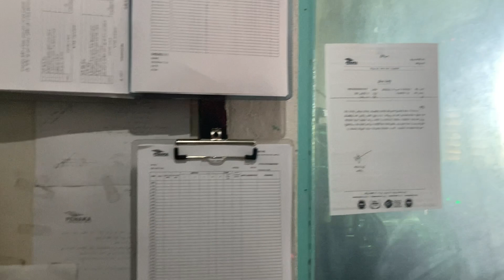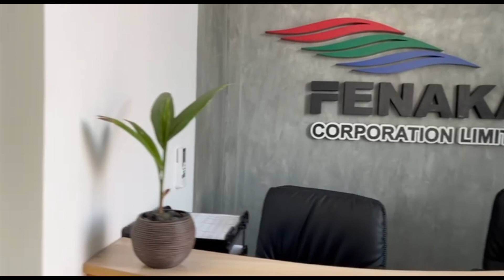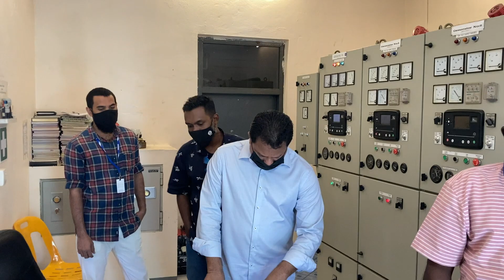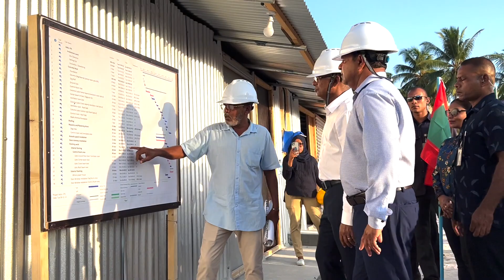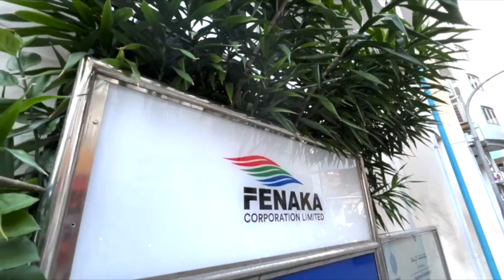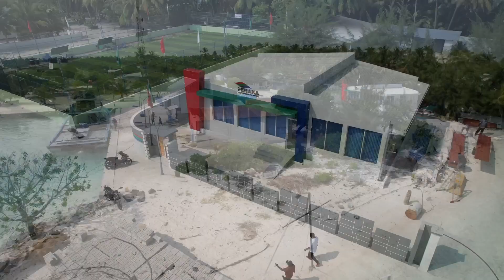Video Report - Hirilandhoo New Fenaka Office Opening